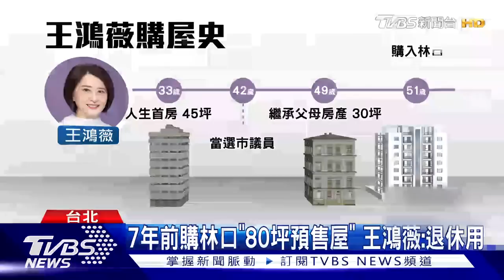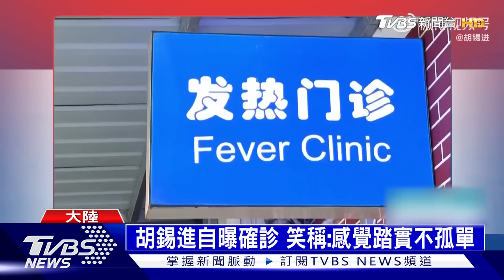世界盃冠軍賽巴黎聖日爾曼球星內戰 清零鬧劇？黨媒「政治正確」讚政策正確 | 十點不一樣 20221217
世界盃足球賽決賽周日晚間１１：００登場，阿根廷對決法國，兩隊「１０號」梅西與姆巴佩，兩人剛好是巴黎聖日爾曼隊友，兩個世代的球王對決成焦點。中國大陸「新十條」取代清零，遭網友諷三年防疫政策是一場「無厘頭的鬧劇」，官員們明知政策荒唐卻悶不坑聲顯見國家制度出問題，前政協委員甚至PO文呼籲政府應該承認錯誤，向人民道歉；不過「最挺黨」的環球時報前總編輯胡錫進認為網友直接否定三年防疫成果，宣揚秋後算帳太偏激，黨媒「人民日報」則繼續歌頌三年防疫成功與習近平政策正確，官民感受不同如平行世界。詳細內容請鎖定TVBS新聞台。